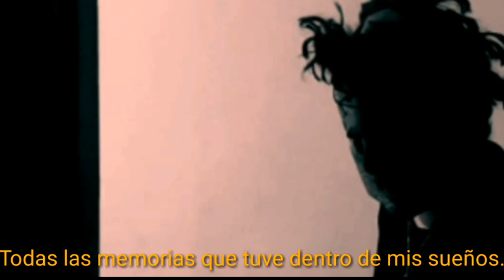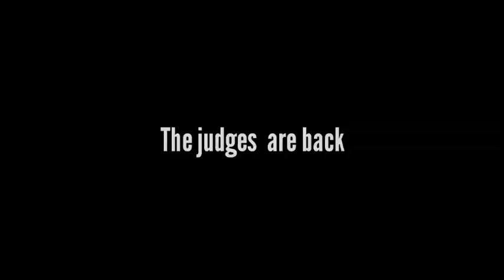BackLash - Genocide (Proyect)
Prod. Beatz Cvrry